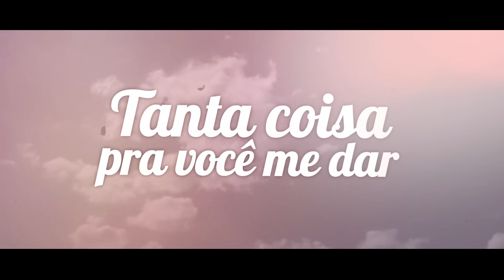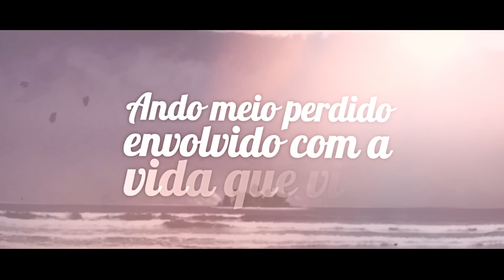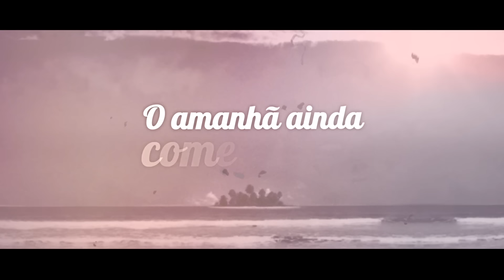ConeCrewDiretoria - Visão do Mar ft. Pk (Class A) (Lyric Video)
Faixa 7 do álbum "Bonde da Madrugada 2" , disponível em todas as plataformas digitais.

Álbum: Bonde da Madrugada 2
Letra: Rany Money , Ari, Pk
Voz: Rany Money , Ari, Pk, Igor Adamovich
Produção/Beat: Papatinho
Mix/Master: 2F U-Flow

Direção: Jay Possibilite
Lyric-Vídeo: Gabriel Fontenele